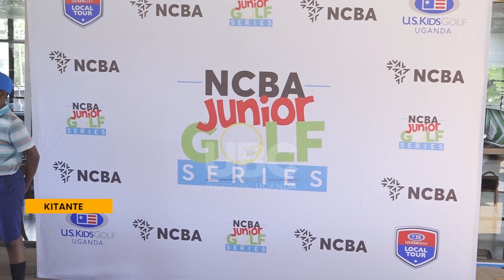NCBA JUNIOR GOLF SERIES FINALE 2024: WINNIE MUSUYA MAKES IT TO THE MORROCCO AMATEUR GOLF EVENT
Young golfer Winnie Musuya one of the winners of the NCBA Junior Golf Series 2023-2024 winners has made it to the Morocco amateur event after exhibiting a great performance through the series and the at the series grand finale played today at the Uganda Golf Club in Kampala.